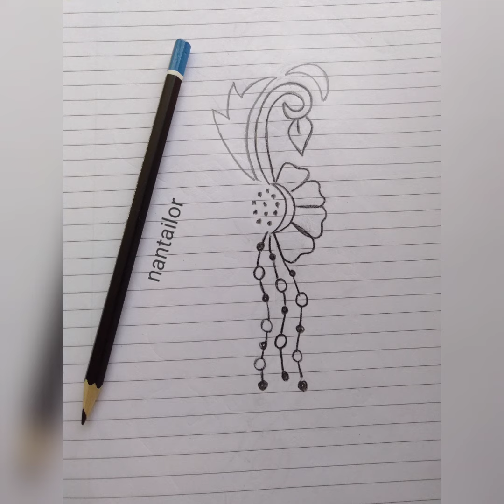تجميع بعض رشمات من تصميمي